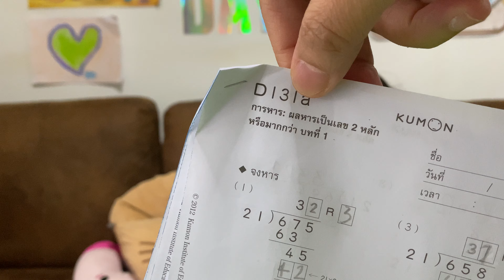เตรียมพร้อมก่อนเศษส่วน